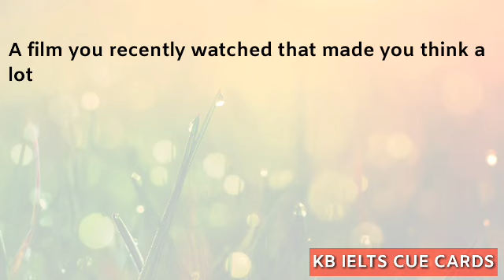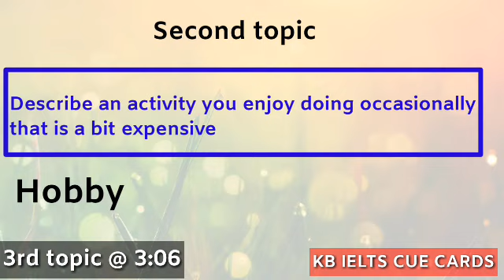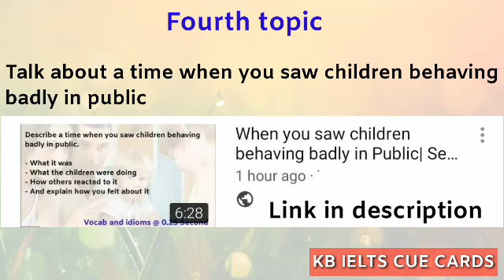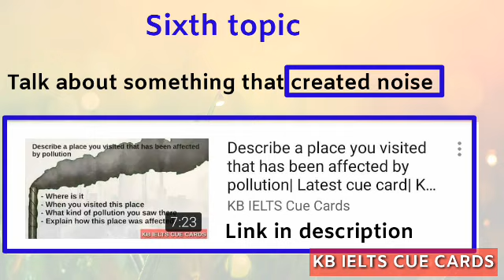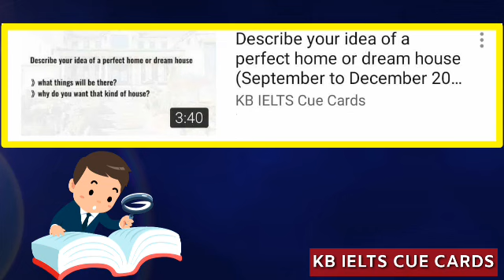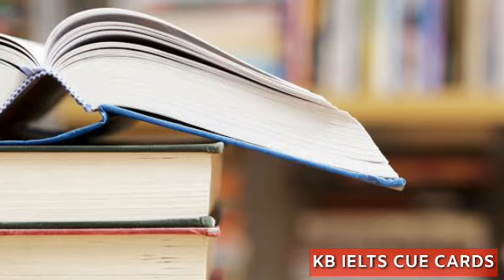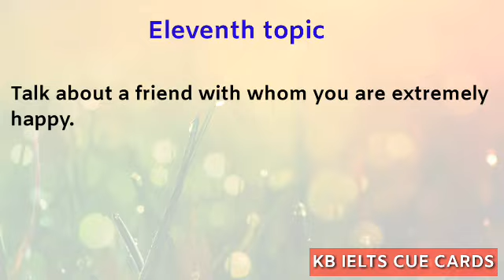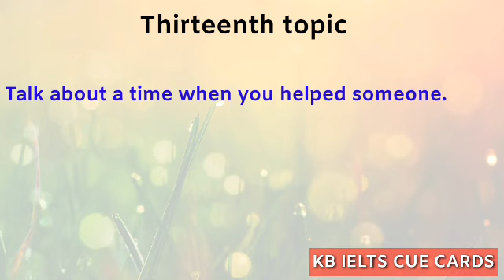13 new September to December cue cards with ideas